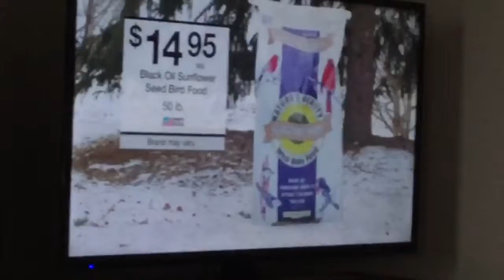WNEM TV 5 Commercials 2018